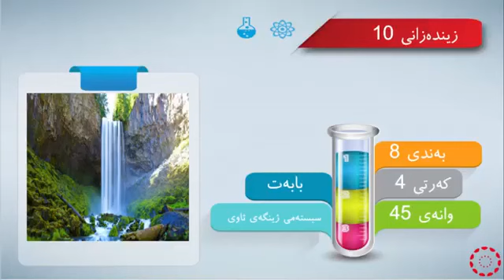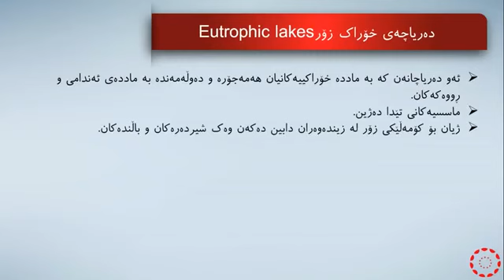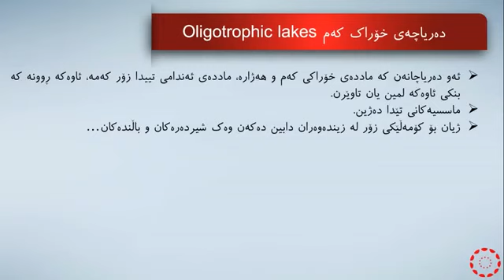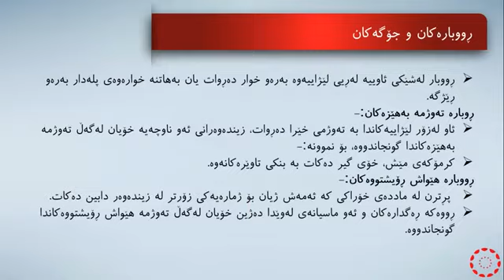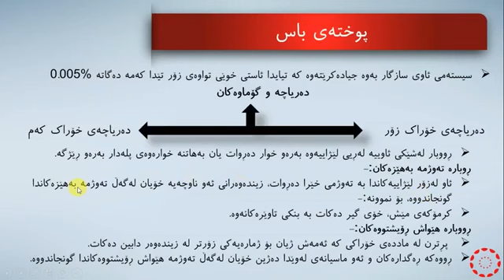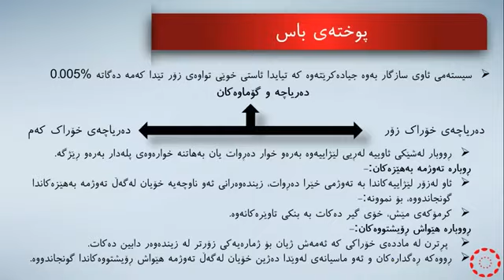پۆلی 10 زانستی زیندەزانی بەندی 8 وانەی(4-45) سیستەمی ژینگەی ئاوی ٢